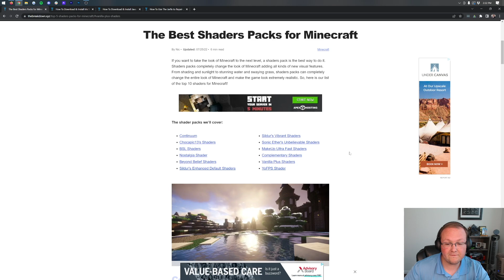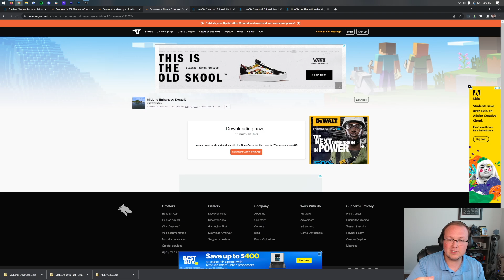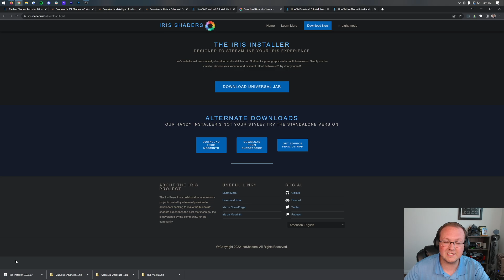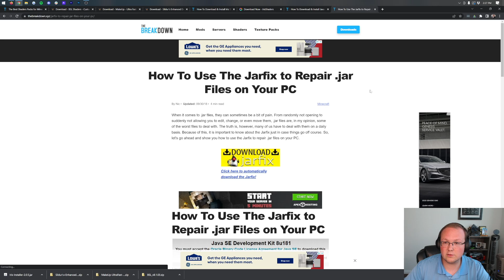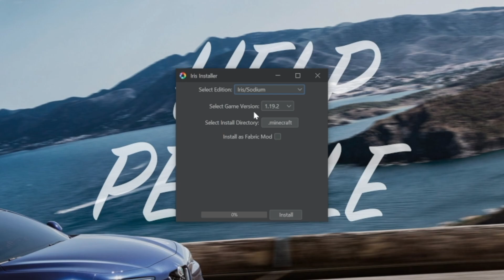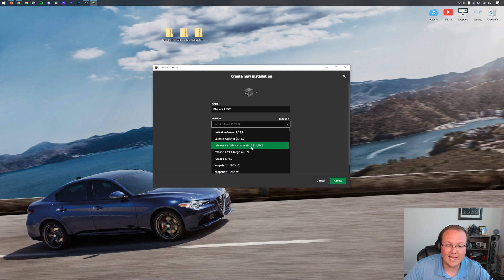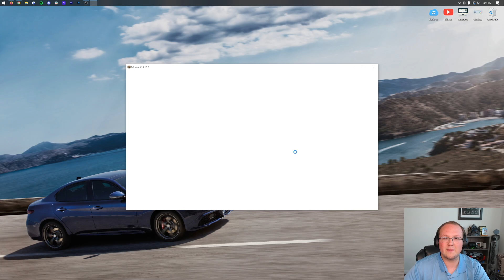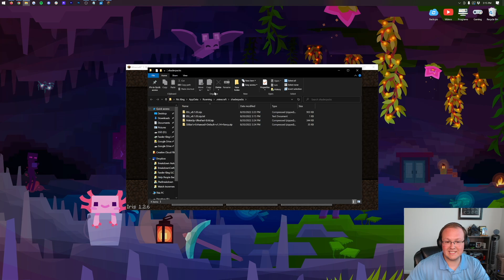How To Download & Install Iris Shaders in Minecraft 1.19.2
How can you download and install Iris Shaders for Minecraft PC 1.19.2? Well, in this video, we show you exactly how to get Iris Shaders in Minecraft 1.19.2. This means you can get shaders without Optifine in 1.19.2. Iris Shaders is one of the best ways to add shaders to Minecraft allowing you to use shaders quickly after Minecraft updates and with less lag than Optifine shaders.

Get an incredible DDOS Protected Minecraft 1.19.2+ server for you and your friends with Apex Minecraft Hosting!

Chapters:
0:00 What is Iris Shaders for Minecraft 1.19.2?
0:23 Downloading 1.19.2 Shader Packs
3:04 How To Download Iris Shaders for Minecraft 1.19.2
3:40 Moving Files & Fixing Java Issues
4:57 How To install Iris Shaders in Minecraft 1.19.2
5:41 Install Shaders Packs in Iris Shaders 1.19.2
7:45 Activating Iris Shaders in Minecraft 1.19.2
9:42 Testing Shaders In Game
10:03 Switching Shaders Packs In Game
10:31 Accessing Your Shader Settings

About this video: Shaders are one of the best ways to make Minecraft 1.19.2 look like a completely new game. Truthfully, everyone should try to play Minecraft with shaders. Luckily, this video shows you exactly how to download and install Iris Shaders for Minecraft 1.19.2 on PC. From where to download Minecraft Iris Shaders 1.19.2. to how to get Iris Shaders for Minecraft PC installed, it is all covered in this video!

First things first, we will need to download some shader packs. You can find a link in the description above to our list of the best shaders packs for Minecraft 1.19.2. Not all of these shaders are compatible with Iris Shaders though, so we suggest testing packs you like and installing the packs we know to be compatible.

For this video, we are going to install BSL Shaders, MakeUp UltraFast shaders, and Sildur’s Enhanced Default shaders. These three packs will work with Iris Shaders 1.19.2 without any issues whatsoever. There are plenty of other shaders that will work with Iris, but these are confirmed working.

That will take you to our text tutorial for Iris Shaders. Click on the download button to go to the official Iris Shaders download page. Click the ‘Download Universal Jar’ button, and Iris Shaders will start downloading. You may need to keep or save the file depending on your browser.

Next up, we need to install Iris Shaders for Minecraft 1.19.2 PC. This can be done by right-clicking on the Iris Shaders file you downloaded, clicking Open With, selecting Java, and clicking Okay. The Iris installer will open. Click Install here, and shaders will install in Minecraft 1.19.2!

Once Iris Shaders is installed, we can move on to how to install shaders in Minecraft PC 1.19.2. Do this by opening the Minecraft Launcher and click ‘Installations’ at the top. Hover over your Iris Shaders profile and click the folder that appears. This will open your .minecraft folder. Finally, create a ‘shaderpacks’ folder. If you have a a shaderpacks folder already, open.

Now, all you need to install shaders in Minecraft 1.19.2 is drag-and-drop the shader packs you downloaded into this folder. You have now installed shaders!

Open up Minecraft by clicking Play on the Iris Shaders profile. Click play again on the window that appears, and Minecraft will open with shaders. From the main menu, click on Options, Video Settings, and then Shaders at the top. You will see your shaders here. Click on the shader pack you want to use, click apply, and click done. Shaders are successfully activated in Minecraft 1.19.2! You can change shader packs in-game as well using this method.

Congrats! You now know how to download and install Iris Shaders for Minecraft 1.19.2. If you have any questions about how to get Iris Shaders in Minecraft 1.19.2, let us know in the comments. We will try to help you out. Thanks in advance!